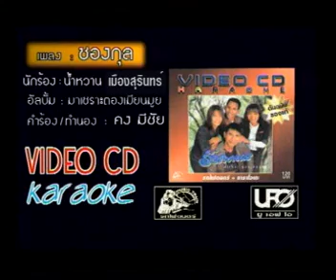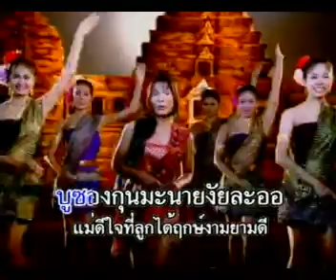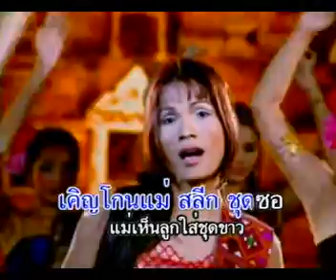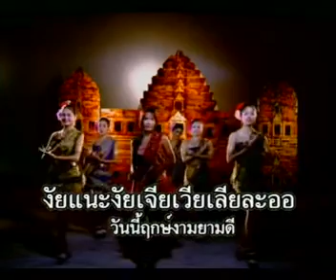សងគុណ | (Original ម្ចាស់បទ) ណាំវ៉ាន មឿងសុរិន្ទ Namwarn Muangsurin| វង់ភ្លេងកន្ទ្រឹម Rock Kong Koy